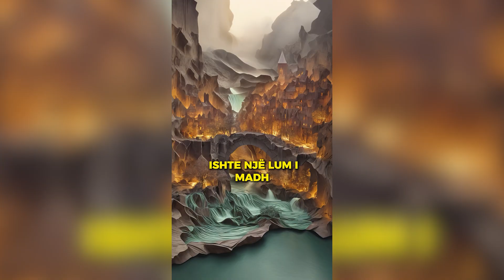Sicilia, djepi i civilizimit islam - RTI